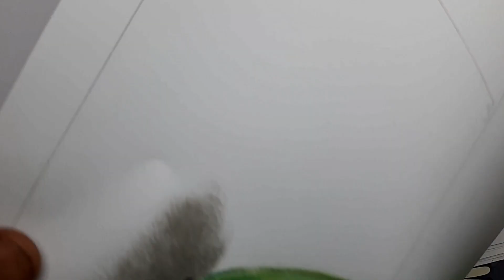How To Draw Realistic Capsicum With Soft Pastel Colors | 3d Capsicum Drawing Trick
Step by step drawing tutorial of 3d capsicum with soft pastel colors by which you can make it within 10 minutes..!